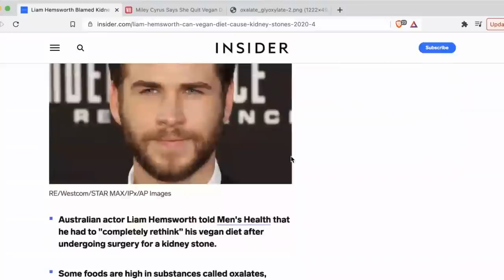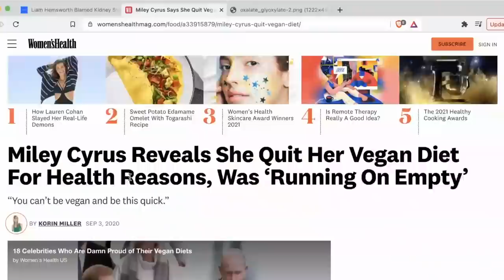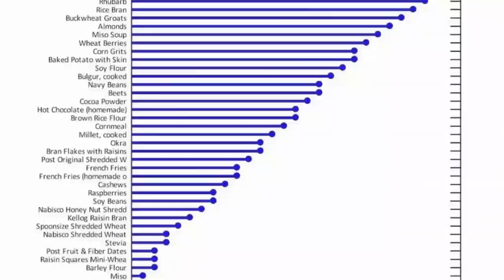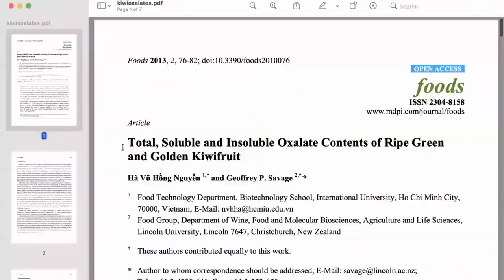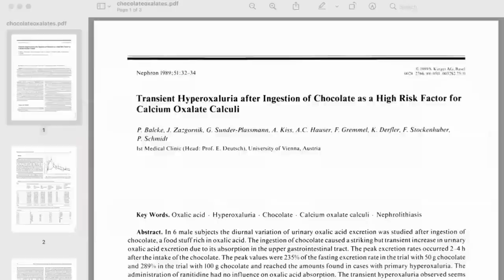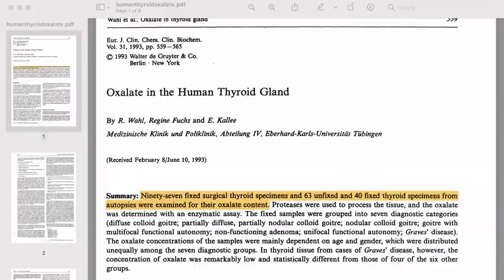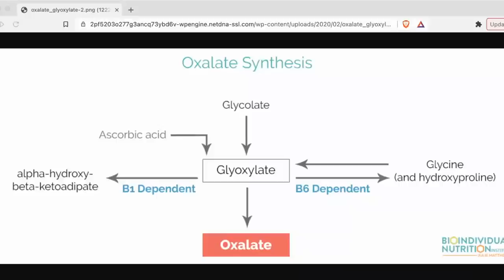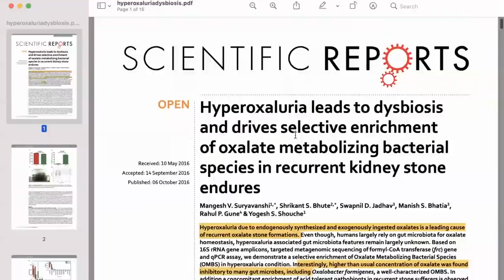Could oxalate overload be causing your symptoms? With Sally K Norton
Sally K Norton is a Cornell University-educated nutritionist, dietary consultant, and lifestyle coach. She works with people struggling with unexplained joint pain, muscle pain, inflammation, fatigue, and brain function problems. She has unique expertise in the link between dietary oxalates and mysterious health problems. Although she focuses on support for low-oxalate eating to resolve pain and related problems, I also work with clients who have a variety of other nutritional challenges and health concerns.

Time Stamps:
0:03:15 Podcast begins
0:03:45 What happened with Liam Hemsworth and Miley Cyrus?
0:11:35 What is oxalate poisoning and what are the symptoms?
0:26:45 "Pro-oxidant" is the proper terminolog we should use for high oxolate foods
0:32:45 Which foods are highest in oxalates?
0:44:15 Total, Soluble and Insoluble Oxalate Contents of Ripe Green and Golden Kiwifruit
0:44:35 Peanut-induced acute oxalate nephropathy with acute kidney injury
0:45:25 Oxalate, inflammasome, and progression of kidney disease
0:46:15 Effect of cinnamon and turmeric on urinary oxalate excretion, plasma lipids, and plasma glucose in healthy subjects
0:48:35 Transient Hyperoxaluria after Ingestion of Chocolate as a High Risk Factor for Calcium Oxalate Calculi
0:52:45 Hypothyroidism in primary hyperoxaluria type 1
0:54:30 Oxalate in the human thyroid gland
0:56:15 Why do plants have oxalates?
1:00:45 Do any animal foods have oxalates?
1:02:15 Breaking down oxalate synthesis
1:13:00 The protective benefits of calcium in the diet and why aged cheeses are easiest to digest
1:17:30 Oxalate dumping.. how do we do it?
1:25:15 Hyperoxaluria leads to dysbiosis and drives selective enrichment of oxalate metabolizing bacterial species in recurrent kidney stone endures
1:32:15 Closing thoughts with Sally Norton